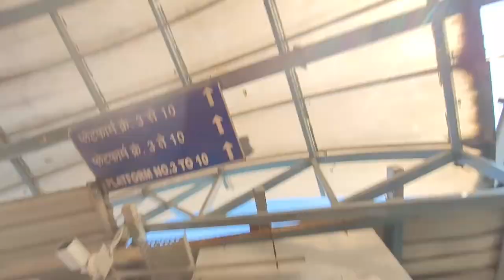Delhi To Mumbai Train Journey | Live Heart Attack | Atul Rawat Vlogs